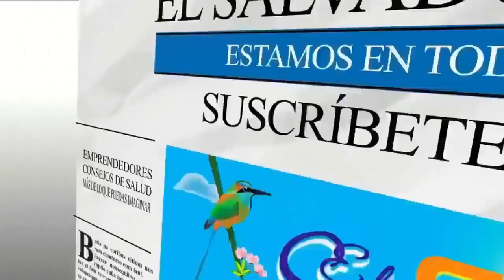¡DINITA VIERA VISITA A DOÑA MARIA PETRONA UNA PERSONA NO VIDENTE!